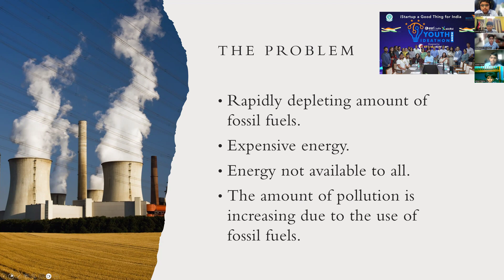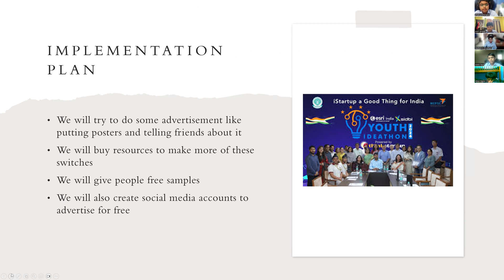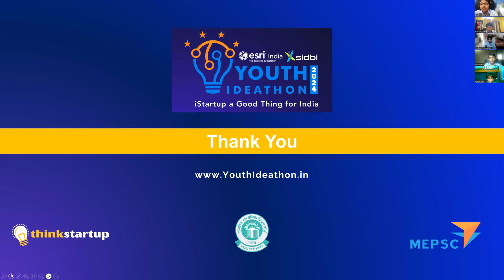Youth Ideathon 2024 | TOP 1500 | UID - 2F20718 | Team - Green Guardians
YI 2024 | Students' Names - Medhansh Choudhary, Priyansh Bhargawa, Advik Tayal, Ansh Vardhan Singh, Atharv Rajput | Junior (4 - 8 Grade) | School - Amity International School Vasundhara - VI, Ghaziabad | Team - Green Guardians

Wind - The Renewable Energy